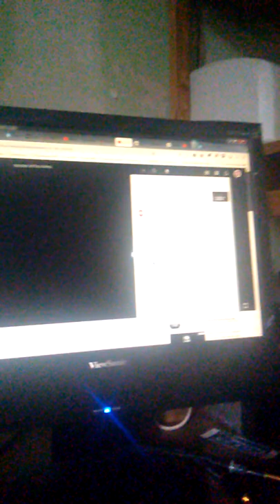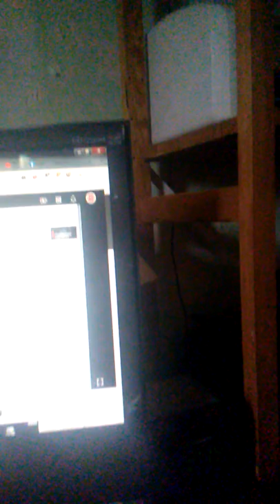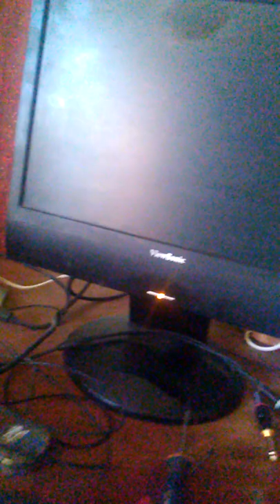La cause de mes angoisses et la démagogie politique